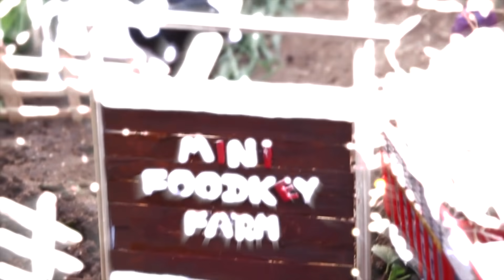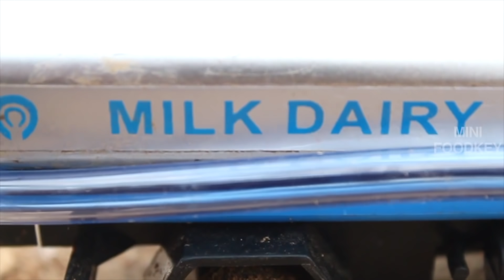Rasamalai | Rasamalai recipe | FULL VIDEO - Mini Foodkey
Rasmalai is one of the famous and delicious sweet in india. we tried in the way of primitive cooking with using miniature utensils.

LET’S CONNECT!